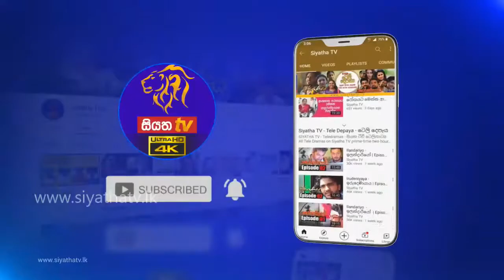ශ්‍රී ලංකා වෛද්‍ය සංගමයේ කාර්යභාරය - Dr Padma Gunaratne 02.03.2021